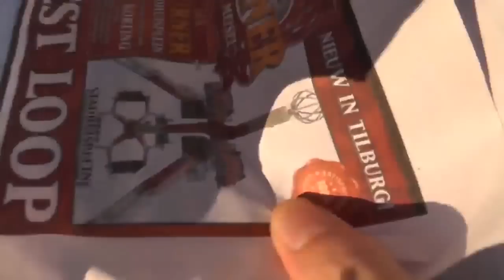KevRides doet zijn beklag in Borne